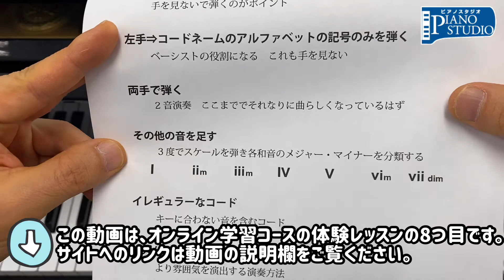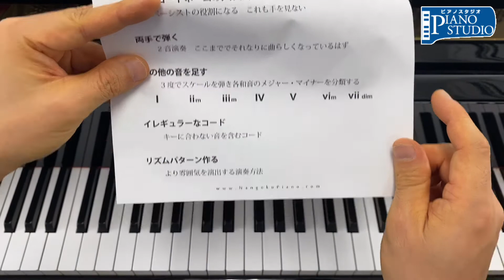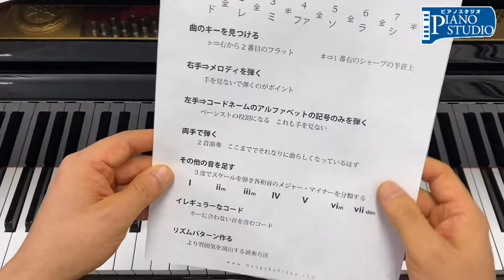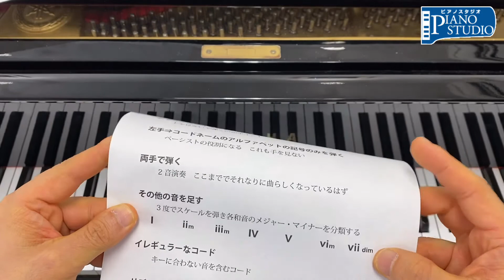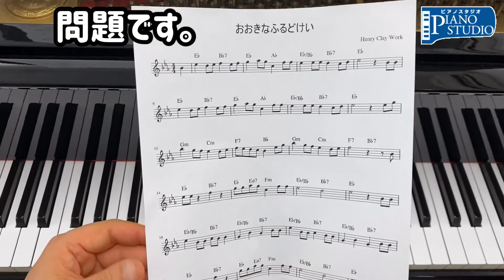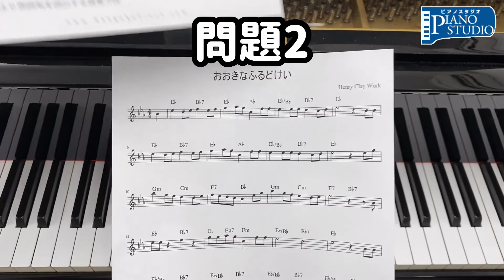初心者向けピアノレッスン コード弾き解説⑧ ハーモニーの組み立て ジャズピアノへの基礎 音楽理論 南国ピアノスタジオ 沖縄 ピアノ教室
沖縄県北谷町のピアノ音楽教室より、コード弾きの基本を学べる「オンライン学習コース」のカジュアル編「てっとりばやくピアノコード弾き」を無料公開しています。資料、楽譜ともダウンロード無料です。

この動画はウェブ上のオンラインコースと連動しています。動画によっては、サイト内のクイズにお答えいただくものもありますので、どうぞご活用ください。